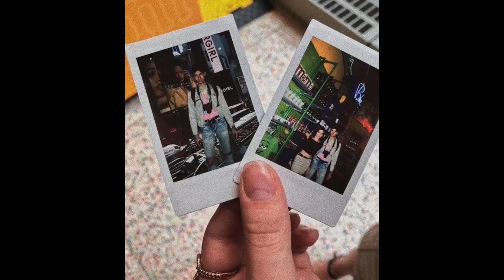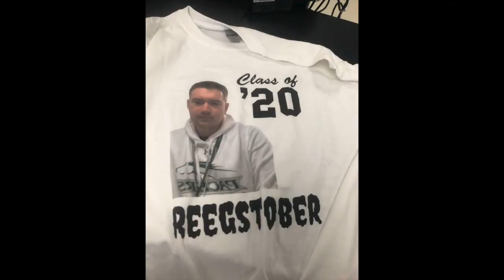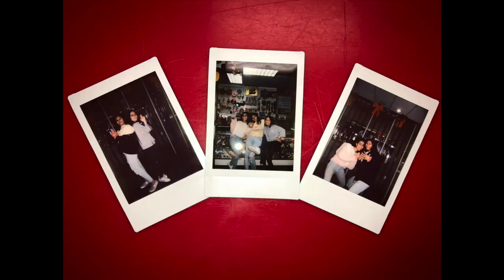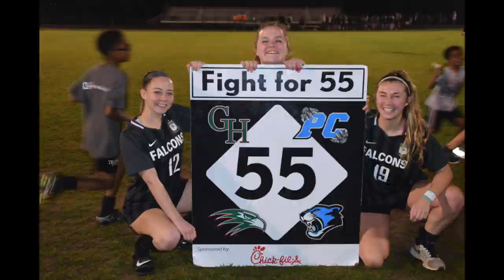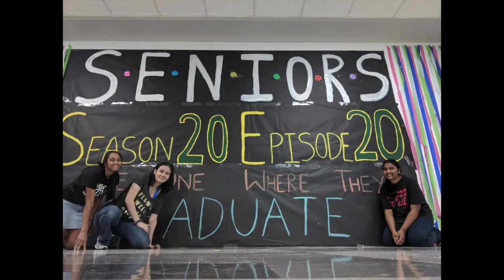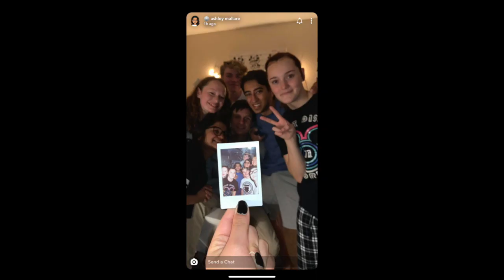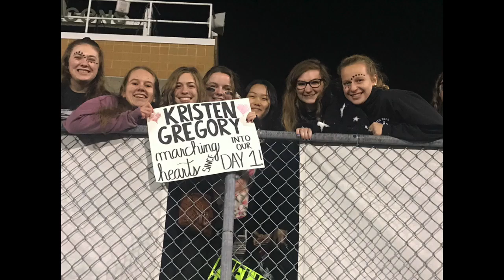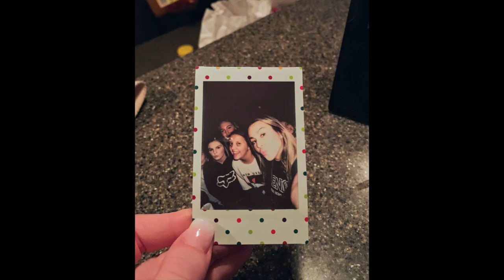Green Hope Senior Slideshow 2020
This video took me over 13 hours to create. Thank you for all your pictures, there were over 2000 of them. I looked at every one in making this video, and I smiled looking at the year through you guys' lenses. I know this video might not be the only thing we deserve for this unconventional and kinda beat year, but I hope it's something that can make you smile.

I did not have the energy to cross check how many times you showed up in the video, nor did I have the time to check and make sure everybody was in it. I think I did an alright job with making sure everyone who submitted pictures was in there at minimum once, and likely more. I also apologize if there's an ad, I promise I'm making none of that.

Take care. With love, from Kush